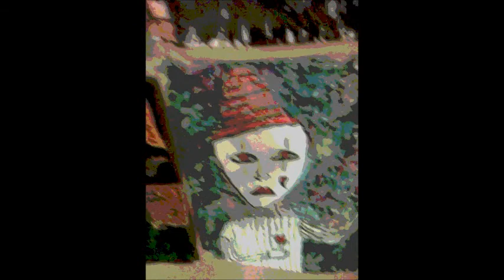TWISTED N' GIFTED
A story about the twisted but gifted.